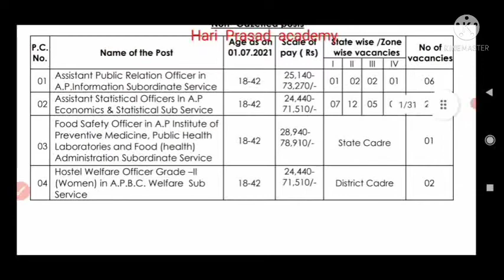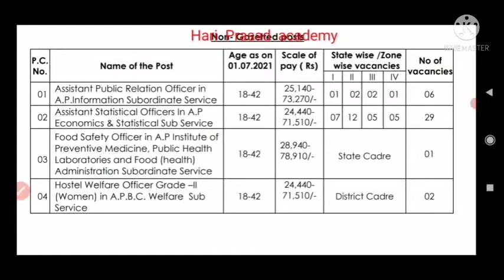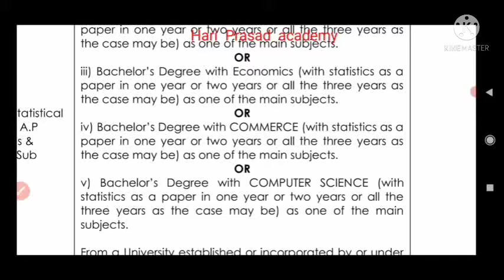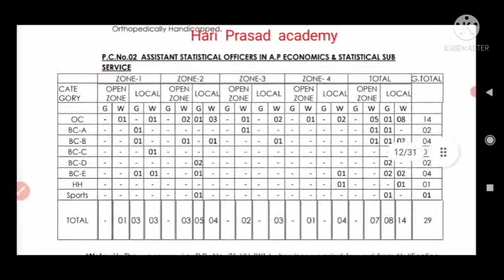APPSC నుండి ASO నోటిఫికేషన్ విడుదలైంది